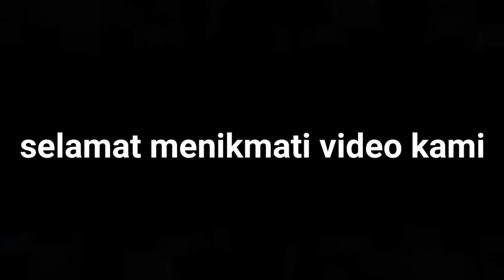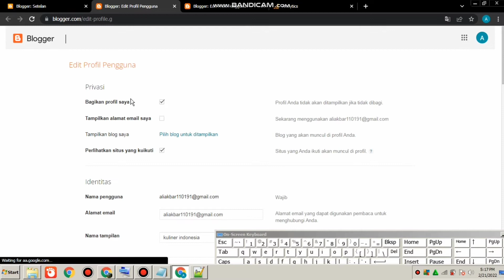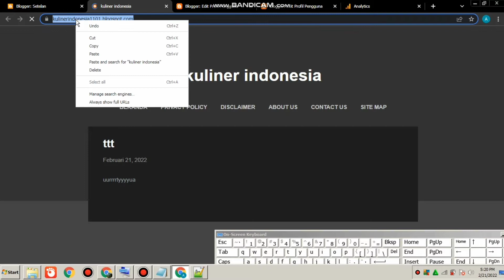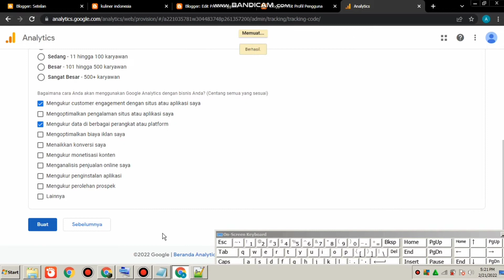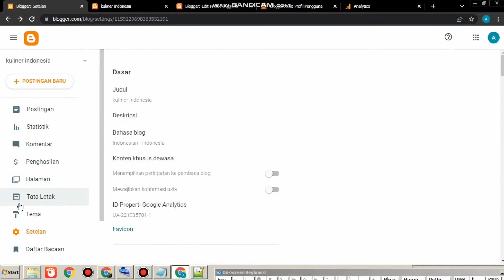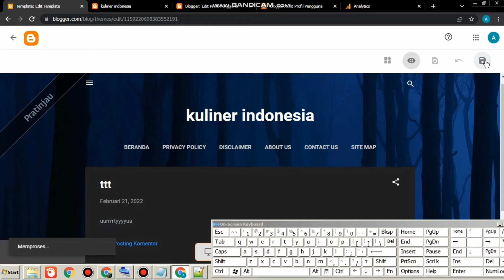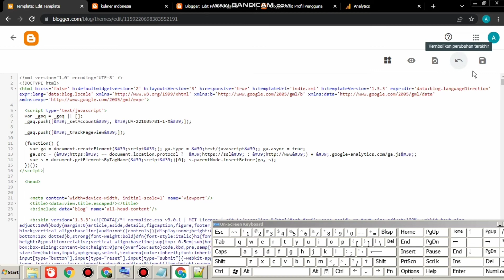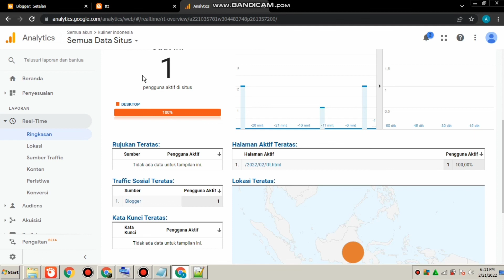menghubungkan blog ke google analytics 2022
Google Analytics adalah salah satu tool dari Google yang biasa digunakan untuk mengetahui pengunjung di website. Tool ini memang dirancang untuk menampilkan data dari pengunjung suatu website. Sehingga dari data tersebut seseorang bisa mendapatkan masukan yang berguna untuk meningkatkan bisnisnya

tutorial menautkan akun blogger ke google analytics cepat dan muda,untuk blogger pemula seperti saya.

terima kasih telah mengikuti dan menyaksikan video ini,tanpa kalian saya bukan lah apa apa,bantu channel ini dengan cara subcribe,like dan comment sehingga channel ini bisa berkembang dan siap menyajikan hal hal yang bisa menjadi hiburan,pengetahuan dan pembejaran.
terima kasih

assalamuallaikum